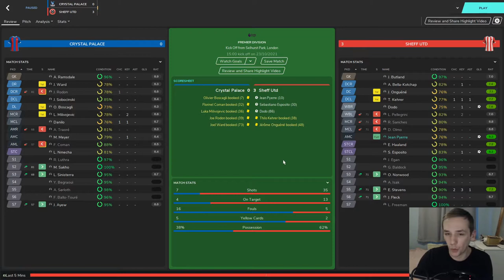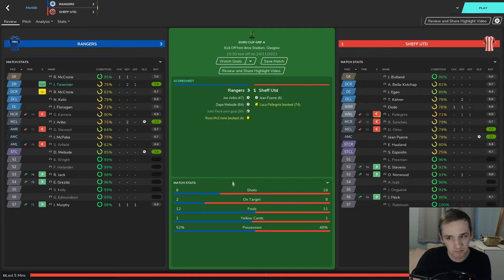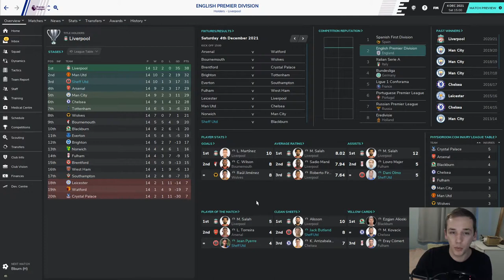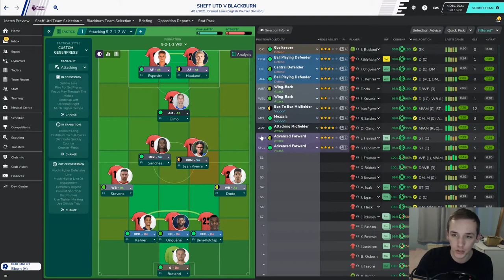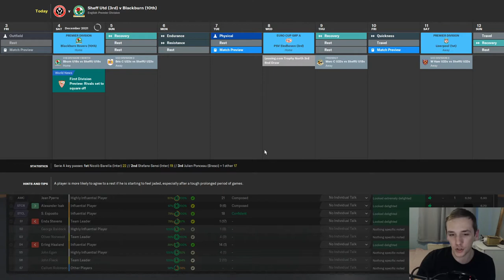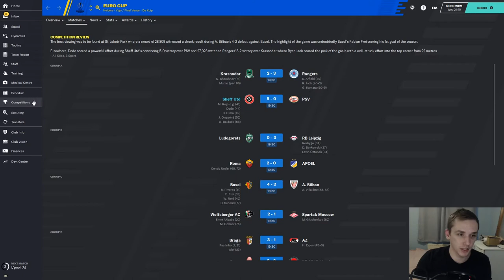SAF CHALLENGE | #17 SHEFFIELD UNITED | FINAL GROUP GAME | FOOTBALL MANAGER 2020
In today's episode we take on Blackburn in the Prem and PSV in the Europa League.